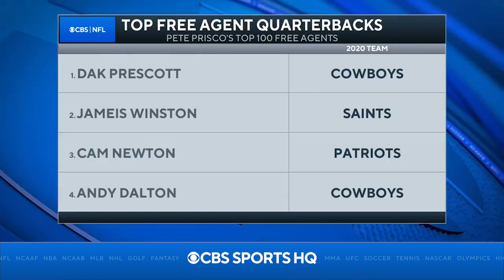"Dak Prescott should take a discount to help the Dallas Cowboys" | CBS Sports HQ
Danny Kanell and Pete Prisco debate if Dak should take a hometown discount on his long-term contract.